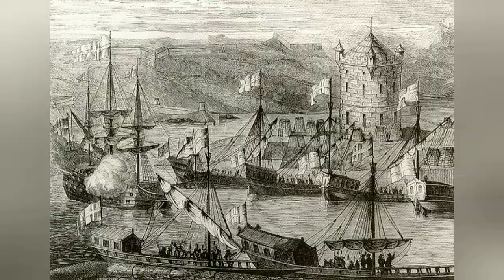Сподвижник Петра I Франц Лефорт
Видео подготовлено сотрудниками музейного отдела (научно-просветительного) Центрального военно-морского музея имени императора Петра Великого.